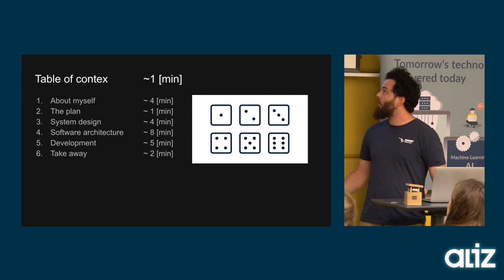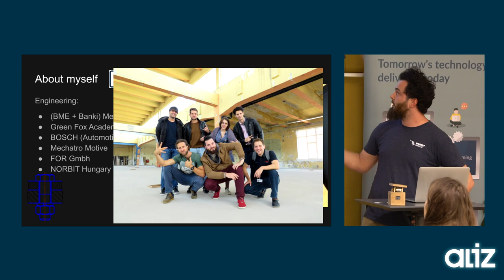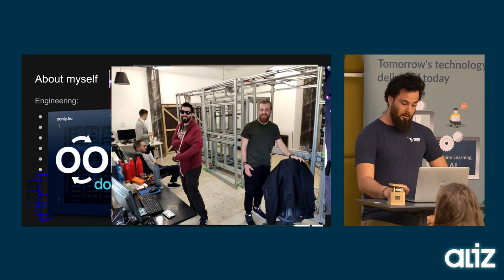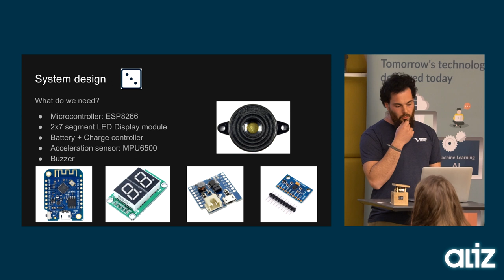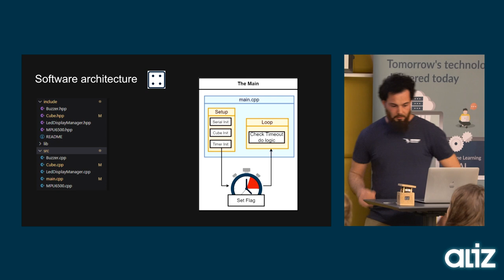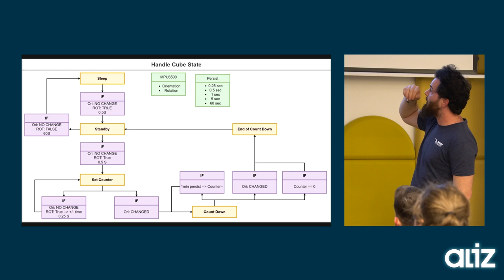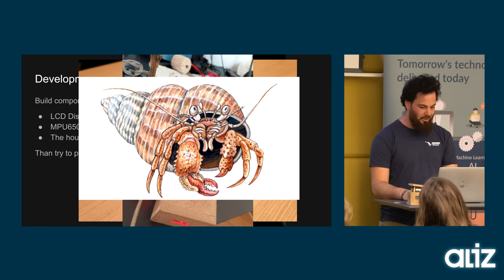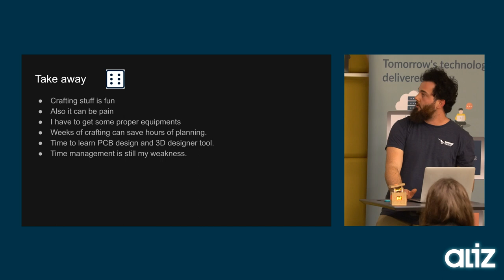CubeTime | Márton Lőrinczi | IT DIY Budapest Meetup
I created a small device for my girlfriend who always fights with timelines. She was looking for some kitchen timers, but the ones on the market are ugly and not so ergonomic. I came up with an idea to make a cube with six 2x7-segment LED displays. Each side represents different times to count down. Of course, controlling it with buttons was too easy, so I thought why not control it with hand motions? I had a lot of fun developing it. It is a pure example of how creating something with a small number of components can lead to countless possibilities.

About IT DIY Budapest: Tech is not only our profession but our hobby, too. Let's show each other all the IT sh*t we do at home. All levels of expertise are welcome. Whether you’re a newbie or a seasoned practitioner in the world of home automation and microcontrollers, feel free to join us

Would you share your IT DIY solution next time?